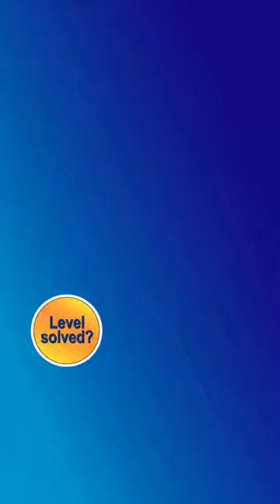Water Sort Puzzle Level 9090 Walkthrough [26 Moves!]